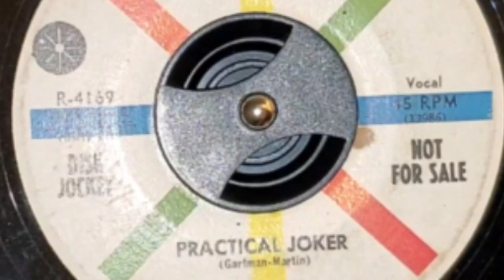The Best 50's Song ever recorded: 'Practical Joker' by The Blue Jays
Original 50's Artists The Blue Jays 'Practical Joker'
Lead Vocals by Mark Bennett Gartman

Roulette Records was founded in 1957 and Morris Levy made a name for himself over the next three decades. I can't tell you that name due to YouTube rules & regulations regarding children.

My family members and friends had their work stolen like too many other Artists. We were able to recover a lot of it recently! Now we want to connect with other artists, or their families, and try to help recover more lost property. This music needs to be heard!